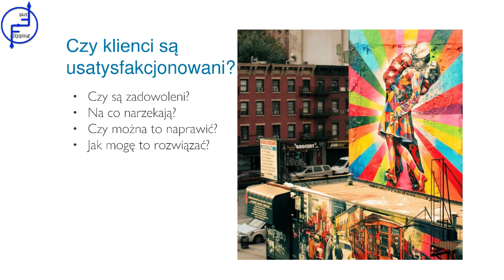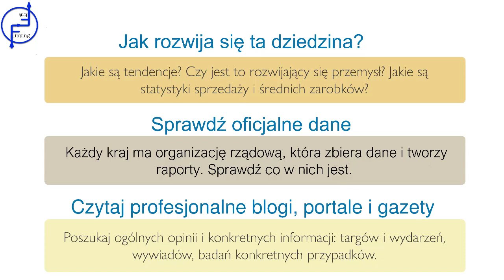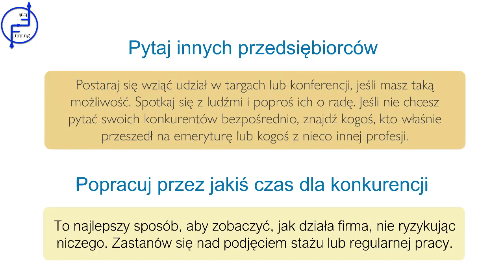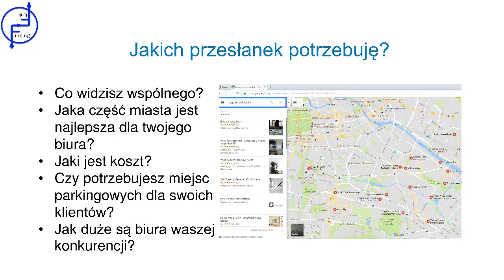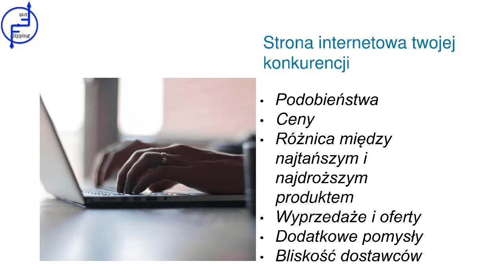08 Testowanie swojego pomysłu